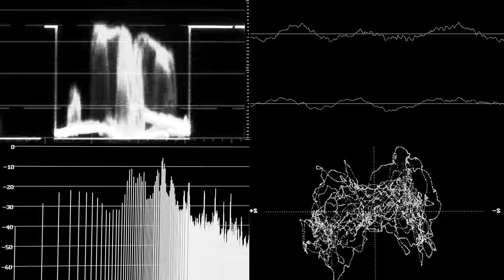Blake Mills - Three Weeks In Havana (Lyric Video)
Music video by Blake Mills performing Three Weeks In Havana. (C) 2014 The Verve Music Group, a Division of UMG Recordings, Inc.